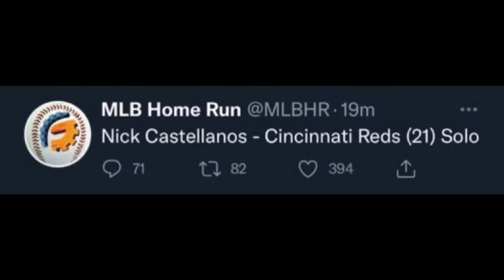Nick Castellanos Hitting Home Runs At Bad Times Compilation (Up to August 2021)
This is getting out of hand as there’s a drive into deep left field by Castellanos and it will be a home run and so that’ll make it a 4-0 ballgame.